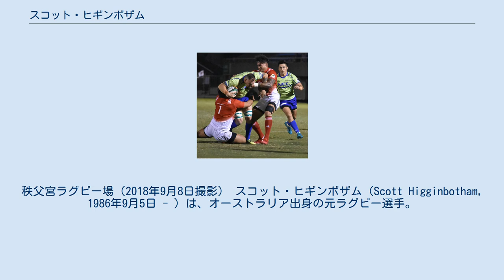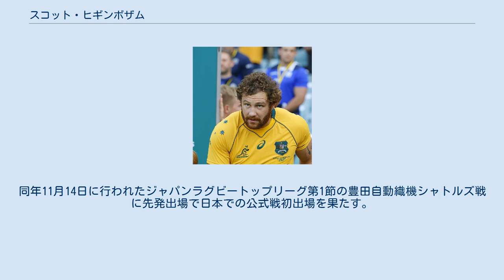スコット・ヒギンボザム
ユニオン・ボルドー・ベグルの選手
秩父宮ラグビー場（2018年9月8日撮影） スコット・ヒギンボザム（Scott Higginbotham, 1986年9月5日 - ）は、オーストラリア出身の元ラグビー選手。
ポジションはナンバーエイト(No8)、フランカー(FL)。
 1986年9月5日、パースで生まれる。
 オーストラリア代表通算キャップ数は34。
 サウスポート・スクール卒業、2007年にスーパー14(現スーパーラグビー)のレッズアカデミー選手として入り、同年、シニアチームに昇格する。
デビューのブルズ戦で、ブライアン・ハバナにタックルし、骨にひびを入れる。
 2010年、ワラビーズに初選出、フランス戦で代表デビュー。
2011年、ワールドカップのオーストラリア代表に選出された。
 その後レベルズに移籍し、2015年、トップリーグのNECグリーンロケッツに加入。
同年11月14日に行われたジャパンラグビートップリーグ第1節の豊田自動織機シャトルズ戦に先発出場で日本での公式戦初出場を果たす。
 2017年、負傷のために登録を解除した。
 2019年、ボルドー・ベグルに加入。
 2021年、現役を引退した。